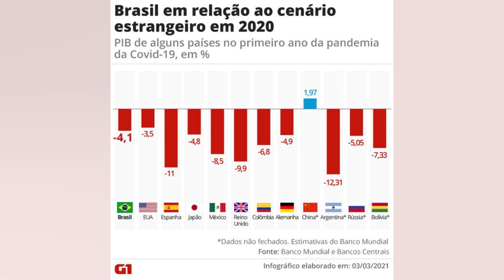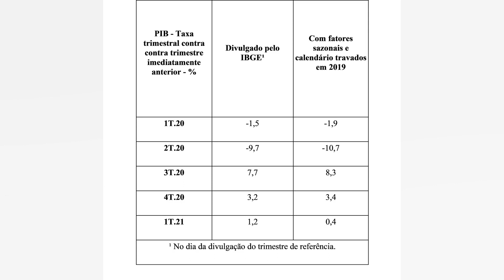COREIA DO SUL: PIB DO 1º TRIMESTRE AVANÇA 0.7% COM RELAÇÃO AO TRIMESTRE ANTERIOR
A economia da Coreia do Sul cresceu em ritmo mais rápido que o esperado no primeiro trimestre de 2022. mas registrou uma desaceleração. O Produto Interno Bruto (PIB) avançou 0.7% durante o período de janeiro a março em relação ao trimestre anterior. mostraram dados do Banco da Coreia (BoK. na sigla em inglês) nesta segunda feira. 25. Na expectativa de analistas ouvidos pelo Wall Street Journal. o avanço registrado seria de 0.6%. No quarto trimestre de 2021. a economia local havia se expandido 1.2% com relação ao trimestre anterior. Na comparação anual. o PIB do primeiro trimestre também mostrou avanço acima do esperado; 3.1% ante 2.8%. Os gastos do consumidor na Coreia do Sul podem aumentar no segundo trimestre. já que o governo em abril removeu a maioria das restrições de distanciamento social pela covid 19 com a desaceleração da propagação da variante Ômicron. A economia liderada pela exportação ainda enfrenta desafios da guerra na Ucrânia e dos bloqueios chineses. que exacerbam as interrupções globais na cadeia de suprimentos. disseram analistas. Na semana passada. o Fundo Monetário Internacional (FMI) reduziu sua previsão de crescimento para a Coreia do Sul em 2022 de 3% para 2.5%. O BoK espera que o crescimento do PIB do país fique abaixo da previsão anterior de 3% para este ano. Veja também